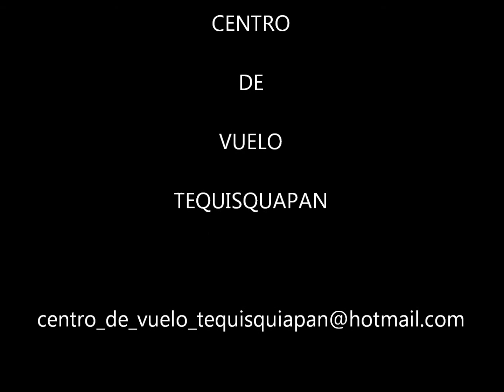TEQUISQUIAPAN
RADIO CONTROL AVION